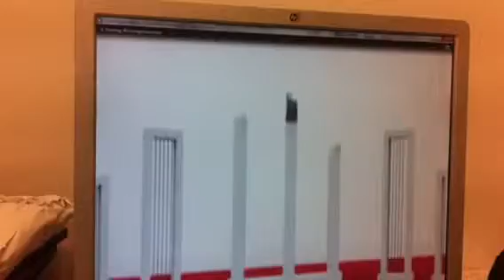Ekuse subessa 2014